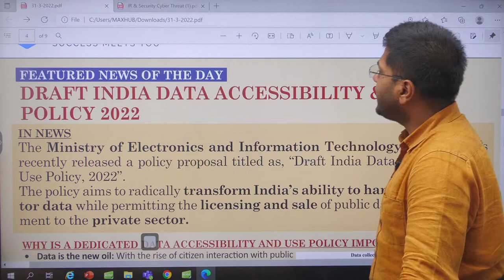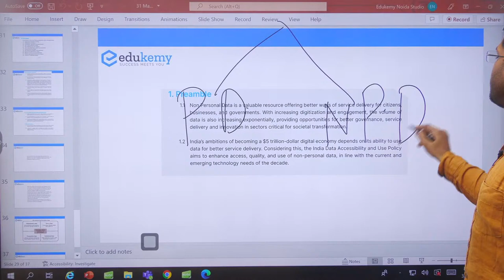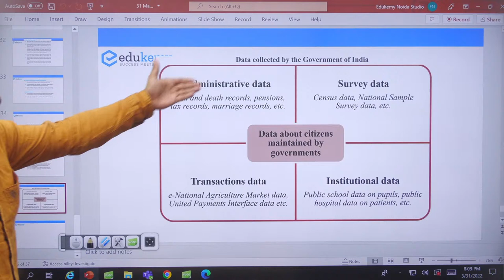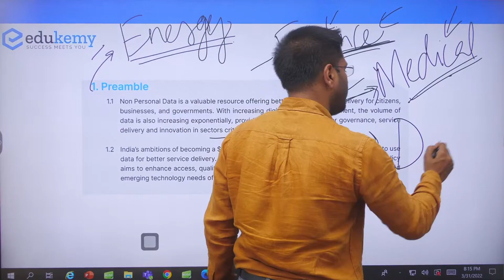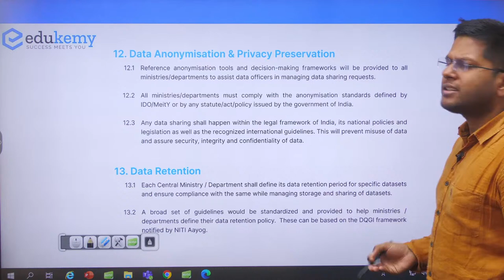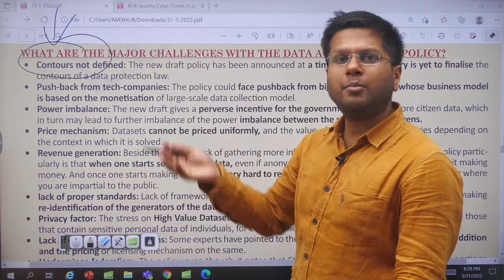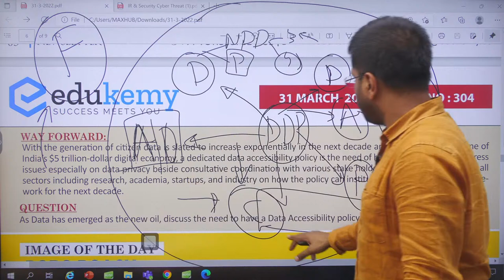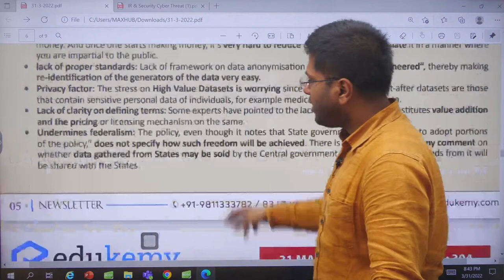Government To Setup India Data Council | Draft Data Accessibility & Use Policy 2022 | UPSC CSE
The Ministry of Electronics and Information Technology (MEITY) has recently released a policy proposal titled as, “Draft India Data Accessibility & Use Policy, 2022”.
The policy aims to radically transform India’s ability to harness public sector data while permitting the licensing and sale of public data by the Government to the private sector.

Join Edukemy Now!